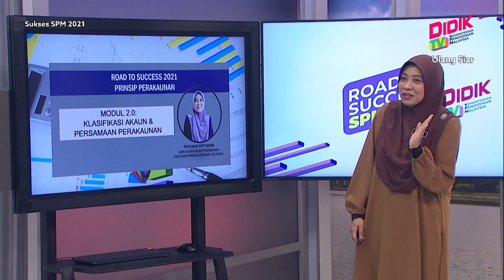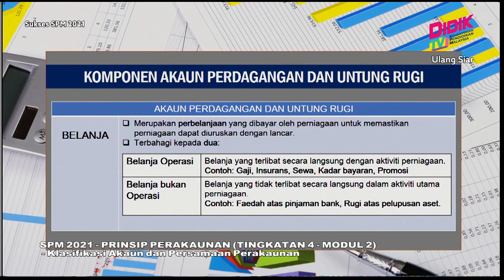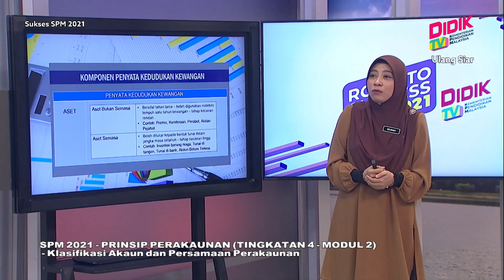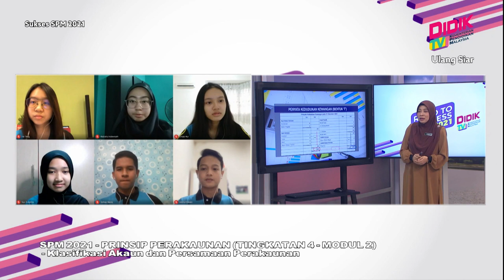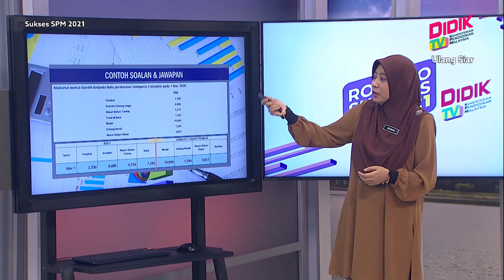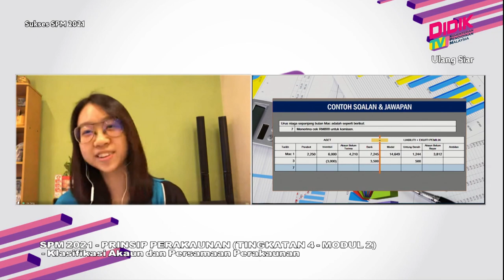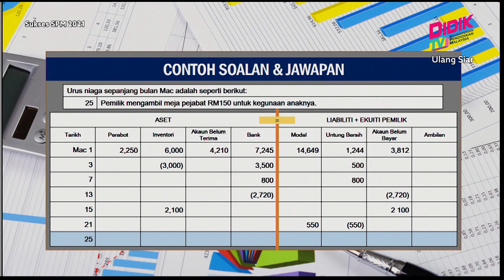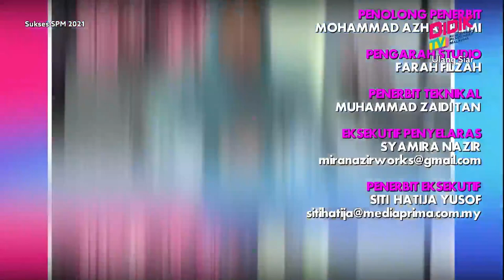Sukses SPM (2021) | Prinsip Perakaunan (Tingkatan 4 - Modul 2) [R]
Sukses SPM 2021 membincangkan teknik-teknik yang boleh diguna pakai dalam menjawab soalan SPM 2021- Prinsip Perakaunan (Tingkatan 4 - Modul 2) - Klasifikasi Akaun dan Persamaan Perakaunan [R]

Guru: Islinah Binti Bakar